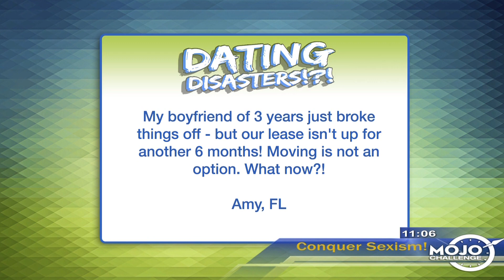Dating Disaster: Living Together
A viewer says she and her boyfriend broke up, but still need to live together for the next 6 months! Can they do it?